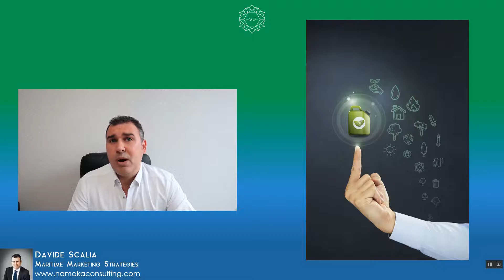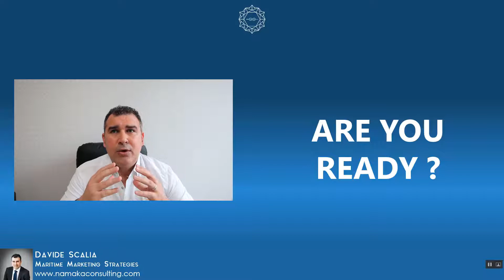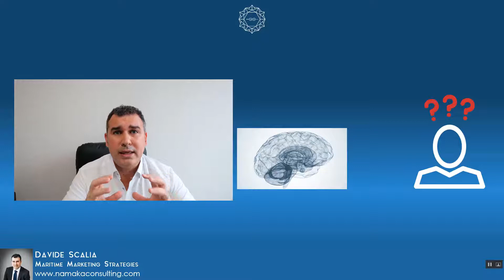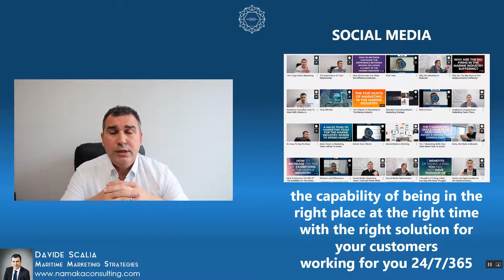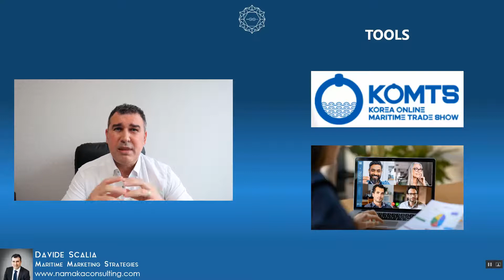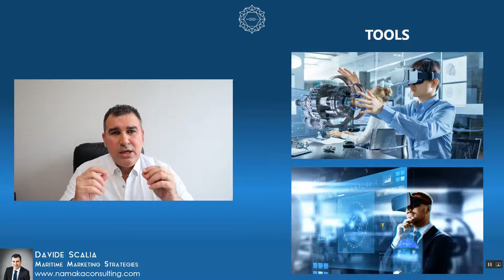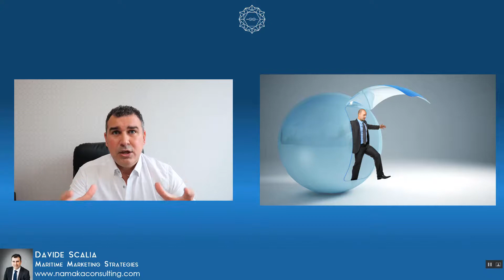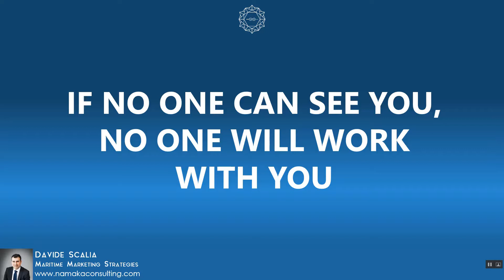How To Use Gray Technology To Win The Pandemic - KOMTS 2020 webinar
Here the full version of Korea Online MAritime Trade Show (KOMTS) 2020 webinar

▶️ If You Want New Digital Assets to speed up your business development
▶️ If Your Sales or Marketing Team is Struggling to Bring the Expected Results?
▶️ If You Can Have in Your Hand Over 100 Growth Strategies Stop Worrying About Your Business?

The truth is businesses in the marine industry have the challenge of Digital transformation and do not know how to connect with the right clients today.

There Are Only 3 Ways to Grow Your Business:

✔️ Innovative Sales, Technical and Marketing Strategies
✔️ Increase the Number of Clients
✔️ Make your Clients More Engaged with Your Company

Those simple ways are more than often forgotten and not really taken into consideration.

The solution is to apply specific techniques that create more "revenue" in your Business spending the same time and money enjoying the growing process.

With these strategies, you'll have the clarity to focus on what's most important in your business success, what effectively serves your goals, and how you want to improve on a daily basis. And that's what you'll learn working with us.

Our goal is simple: We will teach you the process, action, and innovative strategies to remove all the anchors that are holding your business back living a successful life.

▶️ With Namaka Consulting you will learn:

 📌 The 5 Steps Plan to Grow Your Business
📌 How To Use Your Assets To Accelerate Your Growth
📌 How Your Brand Is Your Business ID
📌 100 Business Growth Strategies
📌 How To Plan To Win

Namaka Consulting will provide a full set of clear action steps that will have an immediate, positive impact on your business. Instead of just giving a general idea, we will provide practical and proved actions that can create real and lasting growth if apply regularly.📈